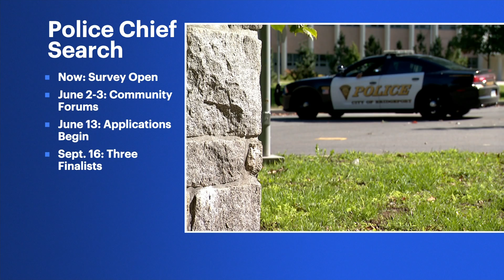City of Bridgeport launches search for new police chief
Rebeca Garcia was sworn in as acting chief in September 2020 after former police chief AJ Perez was arrested in a scandal to rig the chief's exam.